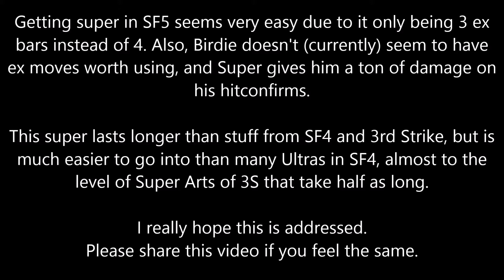Birdie SFV (E3 2015 build) Super length comparison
Ken's SAIII from 3rd Strike
Ken's Super from SF4
Ken's Ultra 2 from SSF4
Birdie's Critical Art (Super) from SFV (E3 2015 build)

If you watched day 2 of SFV at E3, you saw a lot of Birdie. And he gets super fast and confirms into it as one of his main sources of damage. I hope they reduce the time it takes as it happened quite often.

Other potential solutions:  make critical arts take 4 bars instead of 3 and/or make EX moves more useful for Birdie, to make the critical art less common.

I have high hopes for the game and I know there is a lot of time before the real release. But seeing how repetitive it became when there were 3 Birdie mirror matches in a row (Tokido, RB, Fuudo, and Snake Eyes played the character in the pro exhibition tourney) is a little scary.

I am just doing my little contribution. I think a lot of the game looks great already which is a good thing.